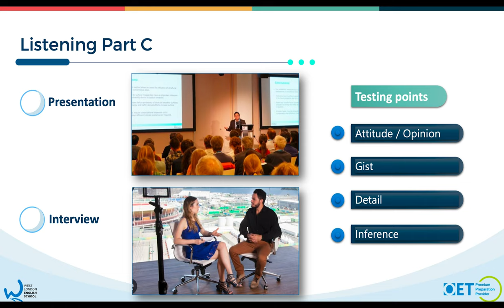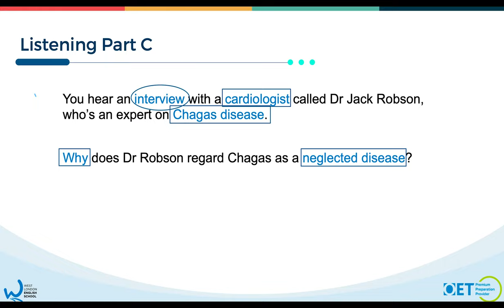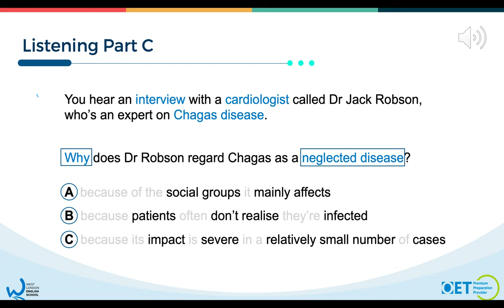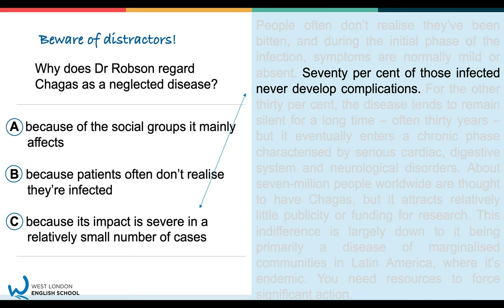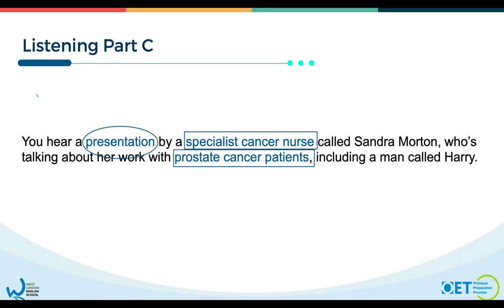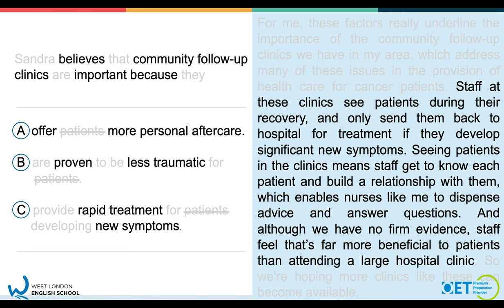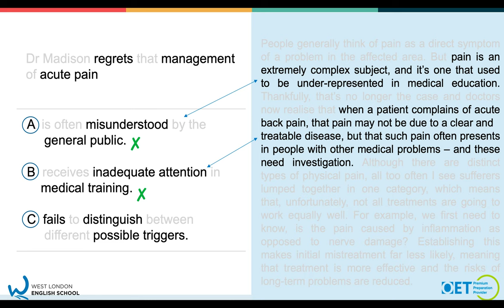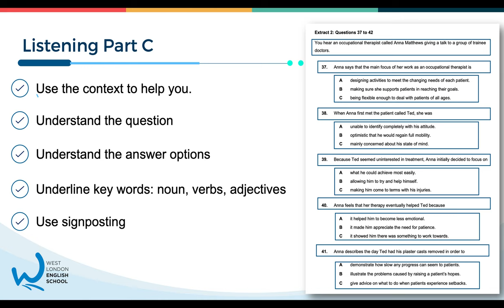OET Listening Part C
In this video, Harmi looks at Part C of the OET listening sub-test.
This is a difficult part of the OET exam and requires some practice. Harmi breaks down the paper and provides candidates with some useful tips and advice.